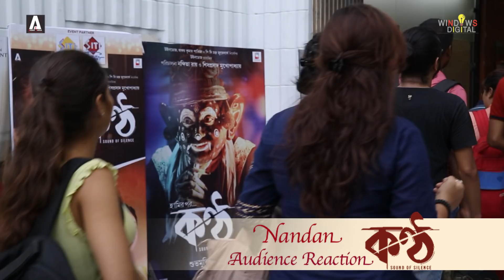NANDAN | KONTTHO | AUDIENCE REACTION | NANDITA | SHIBOPROSAD | PAOLI | JAYA | BENGALI MOVIE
Kontthoswor Joralo Hocche Bondhura

The audience at Nandan could not stop cheering after watching Konttho. Many were in tears, could not hold their emotions anymore.

Thank you so much for this love.